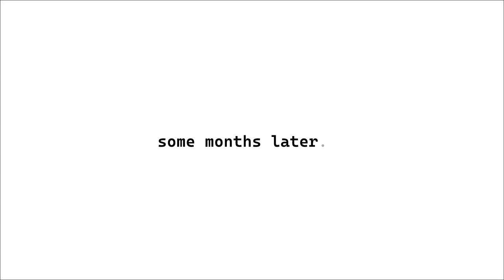sHE - The 1-Minute Love Story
All the stock videos in the content were downloaded from The Internet.

Share if you are interested, 😃
comment if you have ideas, 😏🤨